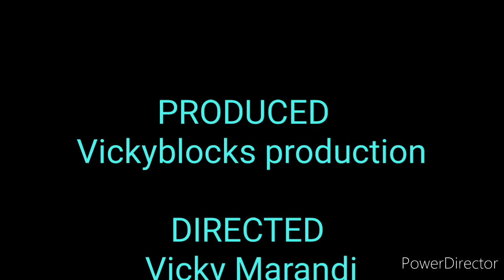Usora te gi/Vicky Marandi/VBP/New santhali video 2022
Editing & Camera Vicky Marandi